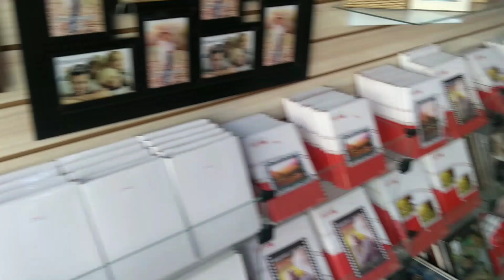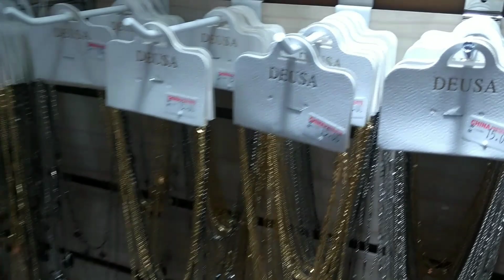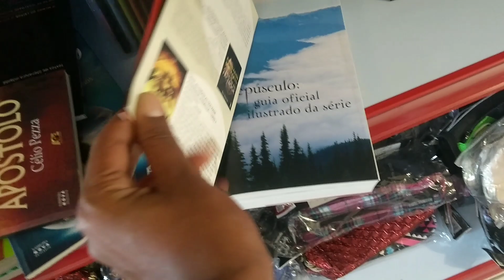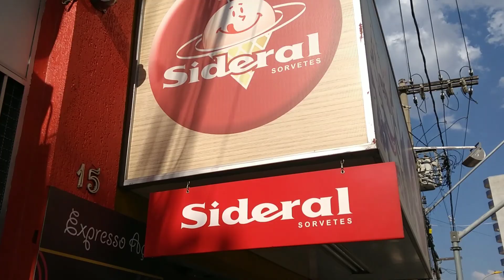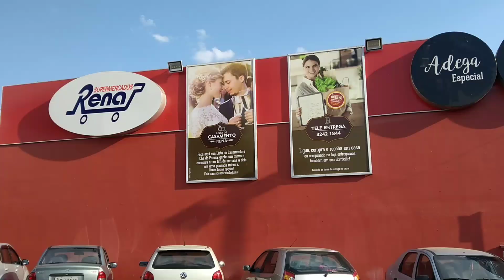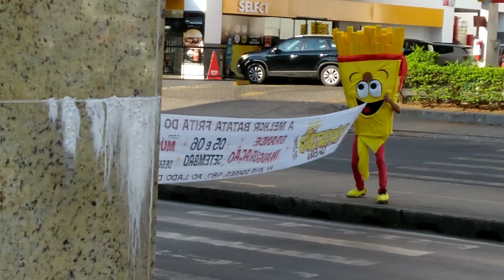COMPRINHAS CENTRO DA CIDADE